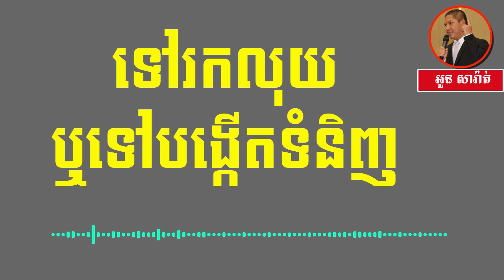ទៅរកលុយឬទៅបង្កើតទំនិញ | អួន សារ៉ាត់ | Ourn Sarath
អួន សារ៉ាត់,Ourn Sarath,Ourn Sarath video,ទម្លាប់អាន,
Goal focus,
Education,
Business,
Study,
Jobs,
General knowledge,
Life problems,
HD 500G
SSD240G